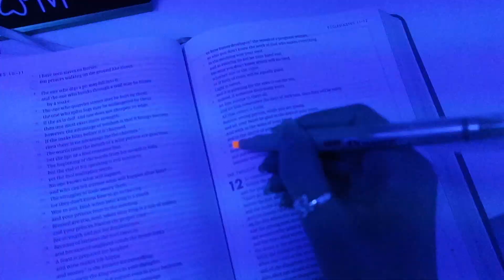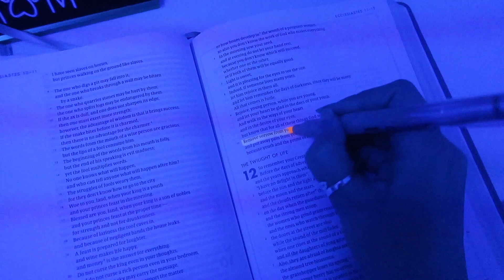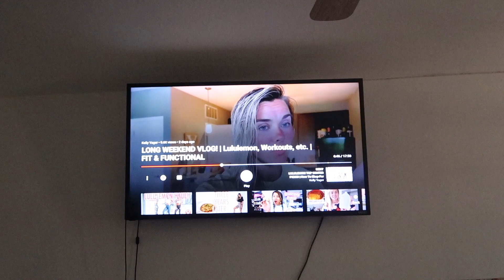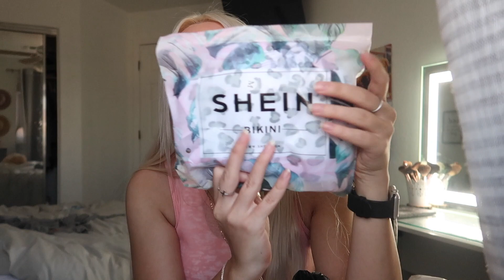I had Covid.. | vlog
♡ B E C O M E  A  P A T R E O N:

♡ S P O T I F Y : Tcooley1

F  A Q :
W h a t  c a m e r a  d o  y o u  u s e ?
Canon rebel T6i & Canon g7x mark 2

W h a t  e d I t I n g  s o f t w a r e  d o  y o u  u s e ?

H o w  o l d  a r e  y o u ?
23